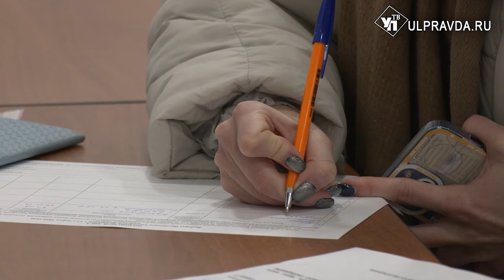Будущее – за молодыми. Как выбирают жители Ульяновской области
Уже 58 субъектов страны, включая Ульяновскую область, предоставили первые собранные подписи. Всего в регионах РФ уже собрано более 1 млн 300 тысяч подписей в поддержку кандидата на должность президента РФ Владимира Путина. Сбор, подсчет и проверка собранных подписей продолжатся до конца месяца. Над этим работают волонтеры и юристы штаба. Как работают пункты в Ульяновской области – в нашем материале.